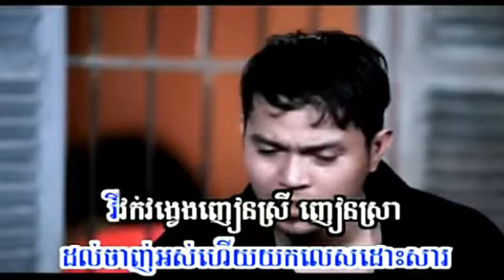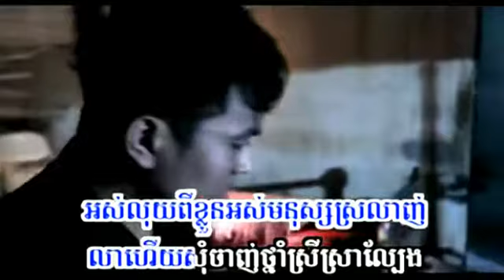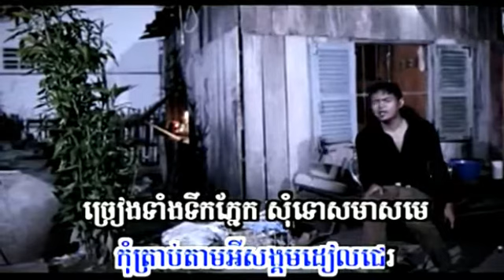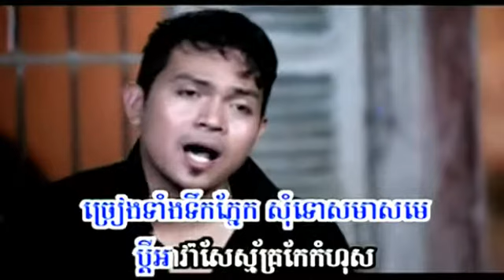ប្ដីអាវ៉ាសែ ភ្លេងសុទ្ធ|VCD Karaoke MV Full | Bdei A Va sae_Khemrak Plengsot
pchum ben Romvong Khmer Song 2017 MV Full,,សំរាប់រាំ ភ្ជុំបិណ្ឌ,ចម្រៀងខ្មែរ,pchum ben song,Romvong Khmer,ចម្រៀងភ្ជុំបិណ្ឌ,Khmer song,old song,khmer old romvong,khmer song,romvong 2017,pchum ben khmer song,khmer surin,Khmer Song 2017,mv town 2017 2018,khmer mv  Peakmi khmer comdey ឆាយ វីរះយុទ្ធ - Chhay virakyuth Dream Come True,ចាន់ វឌ្ឍនាកា Cambodia football 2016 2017 Neay jerm  Pich sophea VS G-devith Khmer Children Comedy Penh Chet Ort Step Bmo Yuri Kuy ly Ny rattana - នីរតនា Khmer New Year 2018 Plengsot Phleng sot ភ្លេងសុទ្ធ How to Khmer karaoke khmer full movie khmer nonstop song ork kes ork kadong Dontrey sakmai pleng ka town karaoke hang meas karaoke sunday karaoke town vcd hang meas vcd Prom manh kou sopheap,Preap Sovath  Aok Sokunkanha,Bdei A Va sae_Khemrak Plengsot